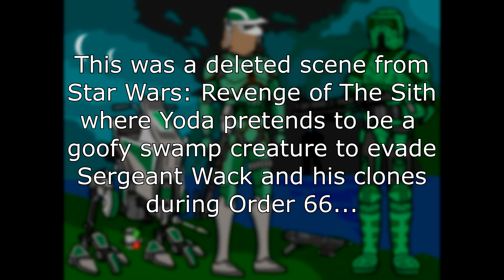Clone Scouts during Order 66....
Hello there! In Star Wars Revenge of The Sith, clone scout troopers under the command of Sergeant Wack, would be searching for Master Yoda and the Wookie survivors on Kashyyyk during Order 66. This was a deleted scene from the movie during The Clone Wars.